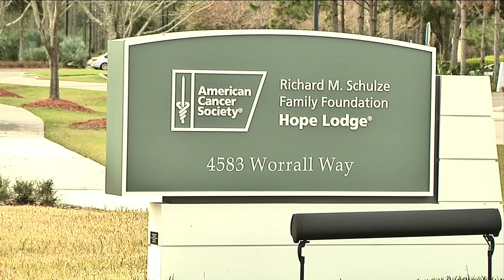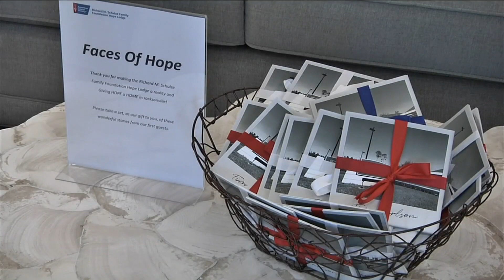New cancer treatment center opens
A new center is open for people battling cancer in Northeast Florida. News4Jax reporter Lena Pringle found out how it's helping patients during treatment.